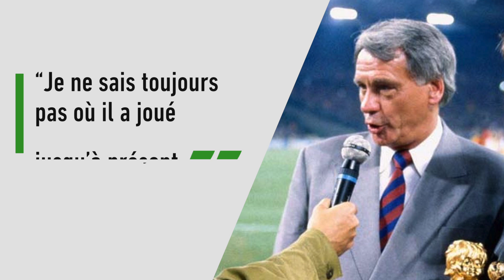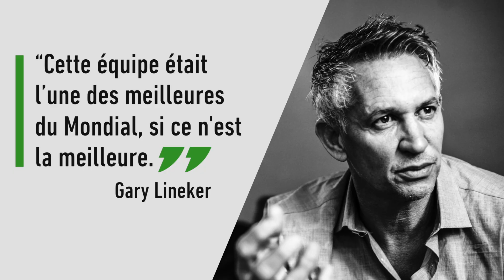1990, les Lions tombent comme un Roi - FOOT - CM - Série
Auteur d'un superbe parcours en 1990, le Cameroun est éliminé en quarts de finale par l'Angleterre, à l'issue d'un match à rebondissements.